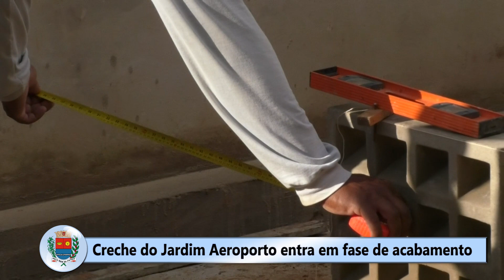Creche do Jardim Aeroporto entra em fase de acabamento